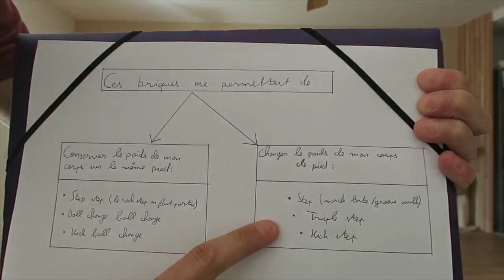Lindy Hop Variations rythmiques [COURS EN LIGNE]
Idrissa se fera-t-il dévorer par la lampe de salon géante ? Tu le sauras en regardant cette vidéo qui t'explique comment construire des variations rythmiques, comment les utiliser et te présente trois exemples : ball  change / ball change, Shuffle ball change et un half break.

Bonne pratique !

Bonjour, Bonsoir,

La période est difficile et nous tenons à faire vivre le swing et à garder le contact avec nos élèves. Nous vous proposons des cours sous forme de visio conférences et des cours en ligne avec retours sur vos vidéos.

NOUS VOUS PROPOSONS DES COURS EN VISIOCONFERENCE DE SOLO JAZZ ET. DE STRETCH ET GAINAGE

POUR NOS COURS EN LIGNE

📹Nous allons publier sur facebook, instagram, sur notre site et notre chaîne youtube des cours en ligne qui présentent le contenu des cours selon le programme que nous avions initialement prévu. Ces cours seront librement accessibles.

🎺Pour nos élèves : l'idée générale est que vous vous filmiez en train de danser et que nous puissions vous faire des retours à partir de vos vidéos.

Comment soumettre vos vidéos :
- Pour la semaine du 16 au 20 mars, vous devez soumettre vos vidéos avant jeudi 19 mars 2020 à 20h30 à l’aide de ce formulaire
- Pour accéder au formulaire, vous devez saisir le mot de passe reçu par email ou communiqué dans le groupe réservé à nos élèves Shall We Swing : Groupe des élèves 2019/2020 .
- Selon le nombre de vidéos reçues à ce moment, nous ferons des retours individuels ou bien par petit groupes de vidéos comme nous faisons des retours généraux lors des cours en groupe.
- Vos vidéos peuvent vous présenter soit en train de danser seul.e dans le rôle que vous choisissez, soit en couple.
- Vérifiez que la luminosité et l’angle nous permettent de vous voir.
- Nous vous conseillons de danser au moins 3 fois la même séquences dans 3 angles différents.

Vous n’avez pas d’idée de musique sur lesquelles danser ? Vous pouvez piocher dans notre playlist youtube dédiée

✉️Nous sommes à votre disposition pour répondre à vos questions et discuter de vos idées pour traverser ce moment. Nous sommes persuadés.es que les valeurs qui nous unissent, la bienveillance et l'entraide nous permettrons de dépasser cette période de manière créative.